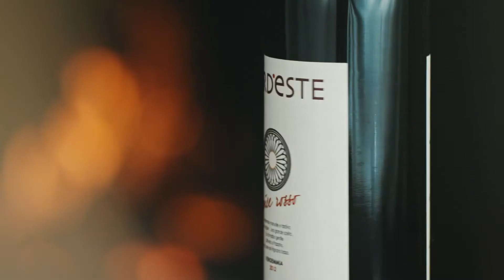Sensazione Unica Apice Rosso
Video sensazione unica Apice rosso